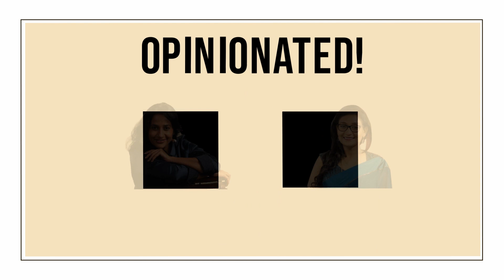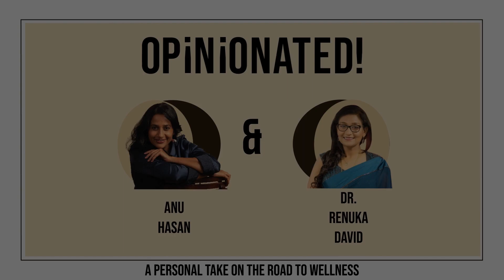ALKALINE DIET // Opinionated with Anu & Renu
There are so many myths surrounding the alkaline diet, so Anu and I decided to put these to rest. Essentially, our bodies produce a lot of acid due to modern-day food consumption patterns, which can lead to many serious health problems over time. This is when alkaline foods come to the rescue! There is no real scientific proof of the alkaline diet, but here's how to incorporate it into your life and meal plan, without depriving your body of other essential nutrients!